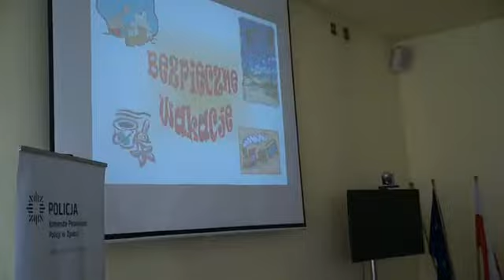ŻYCZYMY UDANYCH, ALE PRZEDE WSZYSTKIM BEZPIECZNYCH WAKACJI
Wakacje w pełni. Czas letniego wypoczynku dzieci i młodzieży żywieccy policjanci wykorzystują na prowadzenie licznych prelekcji, akcji i kampanii informacyjnych mówiących o bezpieczeństwie podczas wakacji. Biorą także udział w imprezach profilaktycznych organizowanych na terenie Żywca i powiatu żywieckiego, przekazując cenne informacje dotyczące tego, jak bezpiecznie korzystać z letnich atrakcji. Wszystko po to, aby czas letniego wypoczynku dla wszystkich upłynął bezpiecznie i pozostawił po sobie tylko przyjemne wspomnienia.